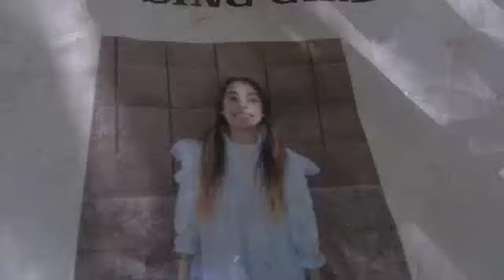The Girl in the White Dress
Advanced Video Productions - Silent Film - 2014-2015